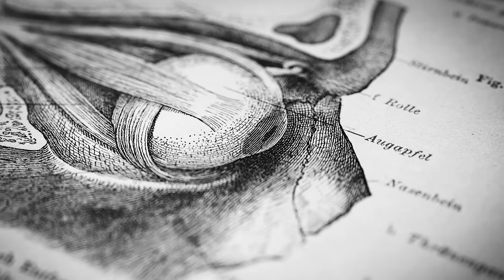Improve Flexibility with Research-Supported Stretching Protocols | Huberman Lab Podcast #76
In this episode, I explain the science behind limb range of motion and flexibility and how to increase them by using science-supported protocols. Flexibility is crucial for physical movements and can help prevent injuries, decrease inflammation, modulate physical and mental pain, impact exercise recovery speed and even potentially slow the progression of certain diseases. I explain the biology of flexibility, including the specific neural mechanisms that sense stretch and load (i.e., tension) on the muscles and limbs, as well as how specific brain regions like the insula combine those signals to ultimately control limb range of movement. I also provide science-based stretching and “micro-stretching” protocols that reliably improve limb flexibility with the minimum necessary time investment. I review all the details of those stretching protocols: how often to do them, for how long, their timing relative to other exercises, sets, the time between sets, measuring progress and more. All people, physically active or not, should benefit from the information and tools described in this episode.

Articles
Force enhancement after stretch of isolated myofibrils is increased by sarcomere length non-uniformities
The Effect of Time and Frequency of Static Stretching on Flexibility of the Hamstring Muscles
The Relation Between Stretching Typology and Stretching Duration: The Effects on Range of Motion
A Comparison of Two Stretching Modalities on Lower-Limb Range of Motion Measurements in Recreational Dancers

Timestamps
00:00:00 Flexibility & Stretching
00:02:57 Thesis, InsideTracker, Eight Sleep
00:07:22 Innate Flexibility
00:09:23 Movement: Nervous System, Connective Tissue & Muscle; Range of Motion
00:17:51 Golgi Tendon Organs (GTOs) & Load Sensing Mechanisms
00:20:20 Decreased Flexibility & Aging
00:22:38 Insula, Body Discomfort & Choice
00:30:02 von Economo Neurons, Parasympathetic Activation & Relaxation
00:42:00 Muscle Anatomy & Cellular ‘Lengthening,’ Range of Motion
00:47:16 Tool: Protocol - Antagonistic Muscles, Pushing vs. Pulling Exercises
00:51:57 Types of Stretching: Dynamic, Ballistic, Static & PNF (Proprioceptive Neuromuscular Facilitation)
00:59:36 Tool: Increasing Range of Motion, Static Stretching Protocol, Duration
01:05:56 Tool: Static Stretching Protocol & Frequency
01:13:55 Tool: Effective Stretching Protocol
01:17:12 Tool: Warming Up & Stretching
01:19:17 Limb Range of Motion & General Health Benefits
01:25:30 PNF Stretching, Golgi Tendon Organs & Autogenic Inhibition
01:31:23 Tool: Anderson Protocol & End Range of Motion, Feeling the Stretch
01:32:50 Tool: Effectiveness, Low Intensity Stretching, “Micro-Stretching”
01:41:33 Tool: Should you Stretch Before or After Other Exercises?
01:45:41 Stretching, Relaxation, Inflammation & Disease
01:51:37 Insula & Discomfort, Pain Tolerance & Yoga
02:00:36 Tools: Summary of Stretching Protocols
02:03:00 Zero-Cost Support, YouTube Feedback, Spotify & Apple Reviews, Sponsors, Momentous Supplements, Instagram, Twitter, Neural Network Newsletter